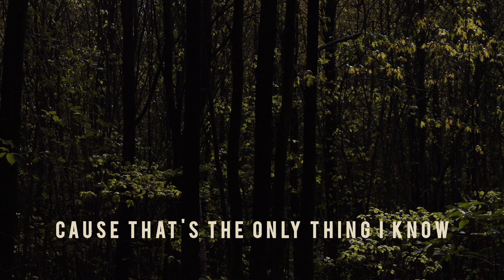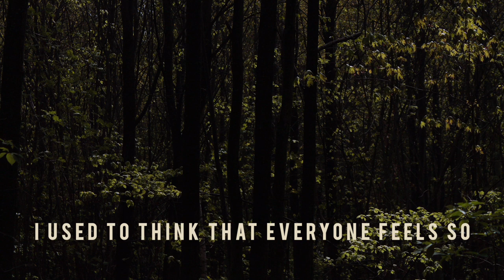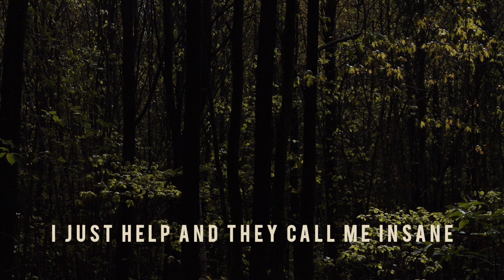Lynette - all the time